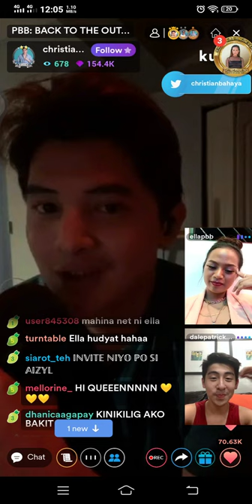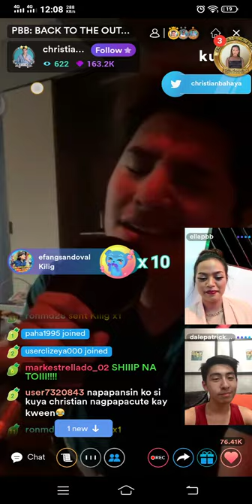CHRISTIAN BAHAYA SING LOVE OF MY LIFE FOR ELLA💖